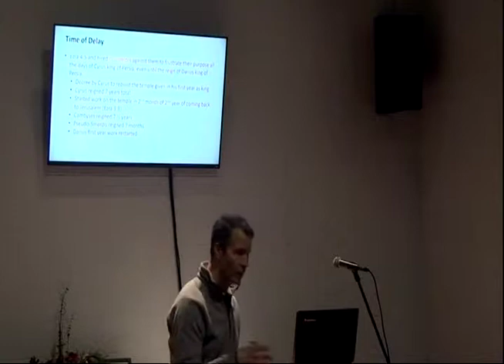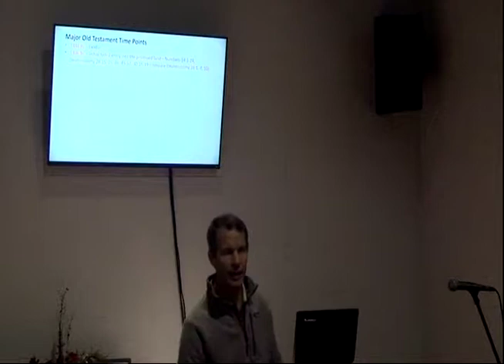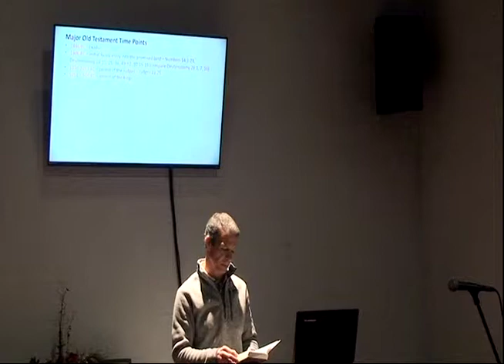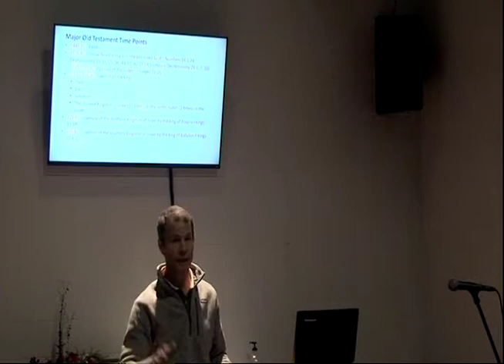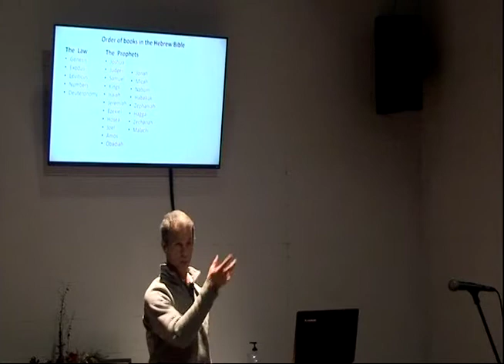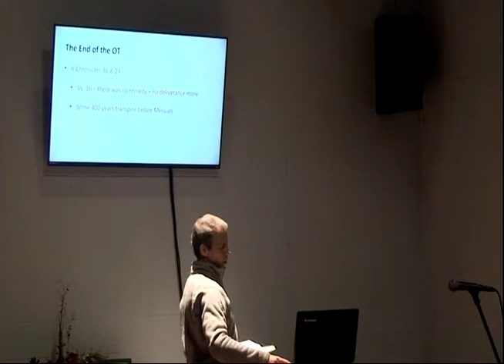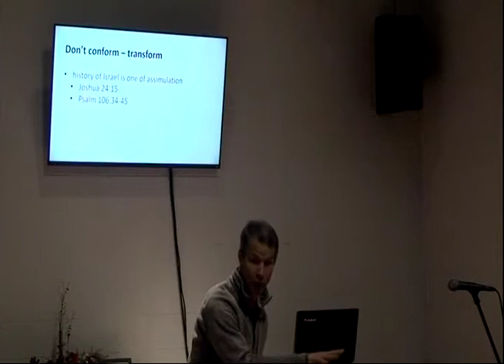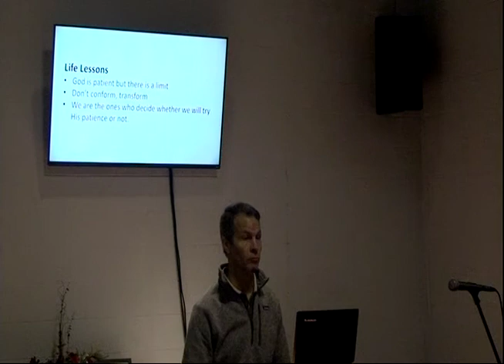Ezra 4b - Steve Keil